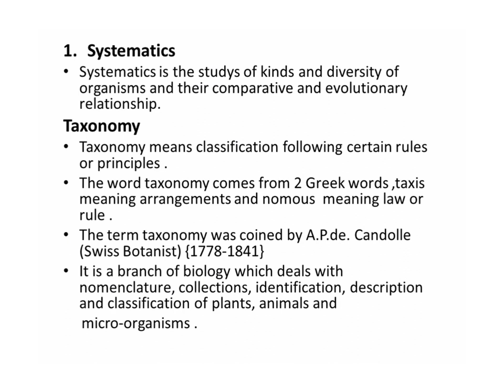Class 11 Biology ch 2 lecture -1 Systematics of Living Organisms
Class 11 Biology Chapter-2 lecture-1 on Systematics of Living Organisms
next video lecture coming soon